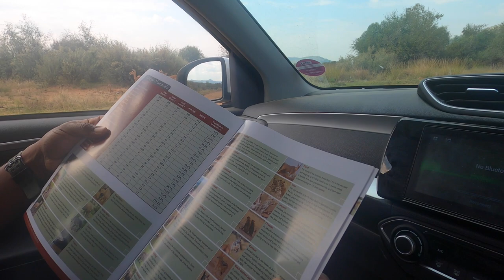We drove our own SAFARI in South Africa - Pilanesberg National Park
Me and my buddy James were working in Johannesburg, South Africa and decided to step out of the city for a day trip to Pilanesberg National Park. It is a gorgeous safari park where you can spot all types of wild animals such as elephants, giraffes, zebra, rhinos, springbok, hippos, and even some big cats (lions and cheetahs).

We did a self-drive safari which is great for going at your own pace. We drove when we wanted and stopped and looked out for animals when it felt right. We even took a nap in the car at some point to get ready for the second half of the day.

All-in-all if you're in Jo'burg or in that region of South Africa, I would highly recommend Pilanesberg National Park. We went for a day trip but you could also stay for several nights so that you can wake up early and have a better chance of catching a glimpse some of the more sneaky discrete animals.